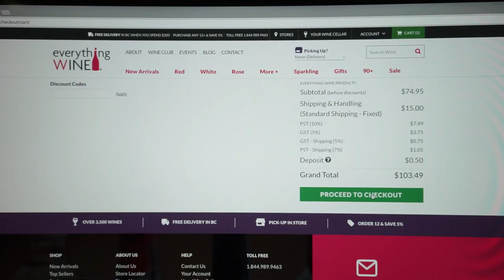Everything Wine Delivery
Everything Wine is a wine delivery service offered in Vancouver. If you live in the area, you may have noticed their trucks passing through your neighborhood. The service is great for anyone who just didn't have time to make it to the liquor store.